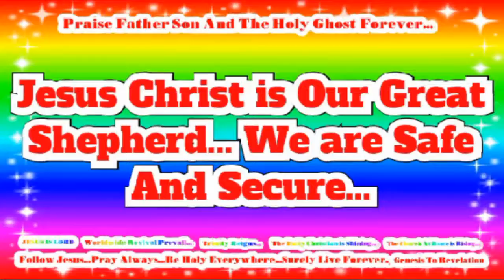Daily Victory Christian Life WordOnPhoto Series! In Jesus Name Worldwide Revival Prevail...(18)